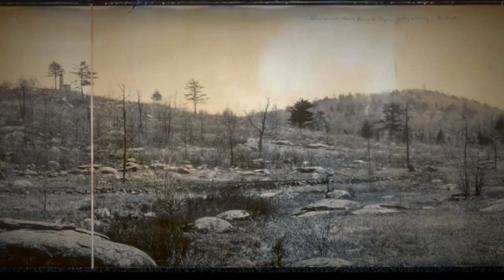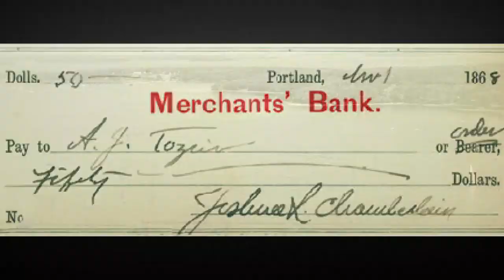The Ghost of Andrew Tozier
Those in the battle line want a defiant warrior and Maine had one in Andrew Jackson Tozier.